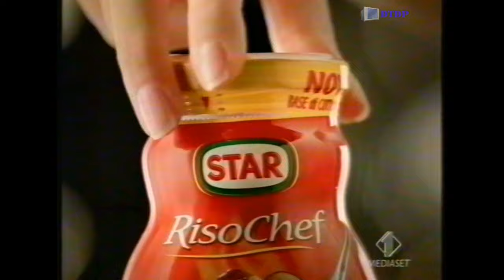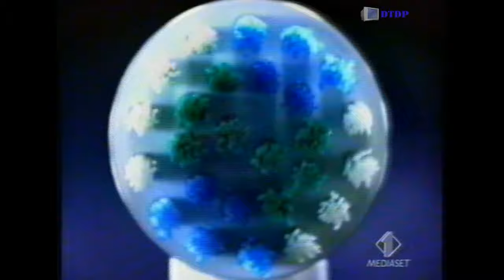Sequenza Italia 1 - Mercoledì 23 Novembre 2005 [3]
Sequenza Italia 1 - Mercoledì 23 Novembre 2005 [3] trasmessa al termine della partita Fenerbache-Milan